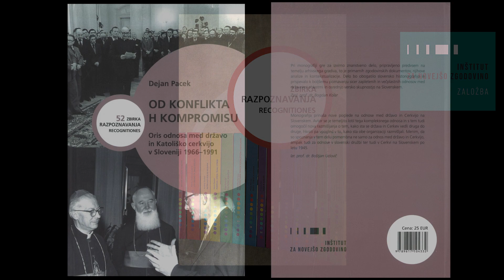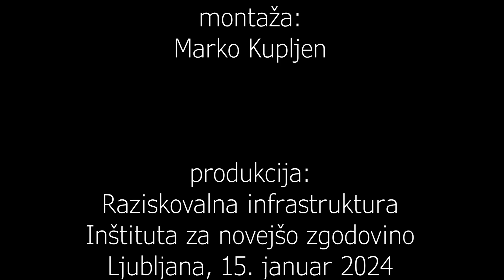Dejan Pacek: Od konflikta h kompromisu : oris odnosa med državo in Katoliško cerkvijo v Sloveniji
Iz recenzij:

Pri monografiji gre za izvirno znanstveno delo, pripravljeno predvsem na temelju arhivskega gradiva, to je primarnih zgodovinskih dokumentov, njihove analize in kontekstualizacije. Delo bo obogatilo slovensko historiografijo in prispevalo k boljšemu poznavanju sicer zapletenih in večplastnih odnosov med državnimi oblastmi in osrednjo versko skupnostjo na Slovenskem.

Zasl. prof. dr. Bogdan Kolar

Monografija prinaša nove poglede na odnose med državo in Cerkvijo na Slovenskem. Avtor se je temeljito lotil tega kompleksnega odnosa in s tem tudi omogočil nova razmišljanja o tem, kako sta se država in Cerkev vedli druga do druge, hkrati pa vpogled v to, kako sta obe organizaciji razmišljali. Menim, da so spoznanja v tem delu pomembna ne samo za odnos med državo in Cerkvijo, ampak tudi za odnose v slovenski družbi ter tudi v Cerkvi na Slovenskem po letu 1945.

Izr. prof. dr. Boštjan Udovi

O AVTORJU
Dejan Pacek, rojen leta 1986 v Novem mestu, je leta 2011 na Univerzi v Ljubljani pridobil naziv profesorja zgodovine in teologije. Za diplomsko delo Katoliška akcija v ljubljanski, lavantinski in goriški (nadjškofiji je prejel Prešernovo nagrado Filozofske fakultete Univerze v Ljubljani. V letih 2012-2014 je poučeval zgodovino na Gimnaziji Brežice. Kot mladi raziskovalec na Teološki fakulteti Univerze v Ljubljani je začel leta 2015 pripravljati doktorsko disertacijo z naslovom Odnos med državo in Katoliško cerkvijo v Sloveniji med letoma 1966 in 1991 v luči arhiva republiške verske komisije, ki jo je uspešno zagovarjal leta 2020. Objavil je vrsto izvirnih znanstvenih in strokovnih člankov o razmerah v slovenskem katoliškem taboru med svetovnima vojnama ter odnosih med Cerkvijo in slovensko oziroma jugoslovansko komunistično oblastjo. Sodeluje pri organizaciji znanstvenih posvetov Inštituta za zgodovino Cerkve pri Teološki fakulteti Univerze v Ljubljani in opravlja naloge urednika zbirke znanstvenih monografij Testes temporum. Od leta 2019 je zaposlen kot bibliotekar v Knjižnici Brežice, kjer deluje zlasti na domoznanskem področju. Je poročen in oče štirih otrok.

INZ, Privoz 11
Ljubljana, 18. januar 2024